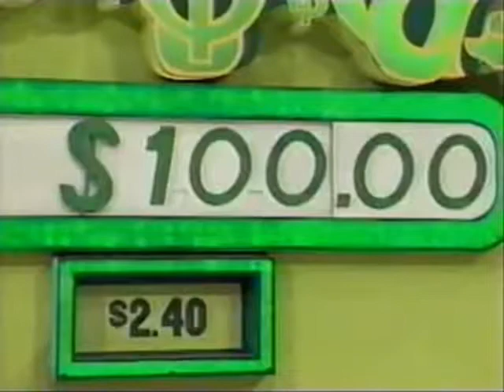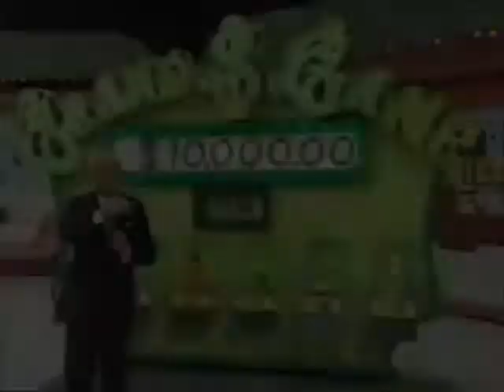Guile's Theme Goes With Everything - The Price Is Right